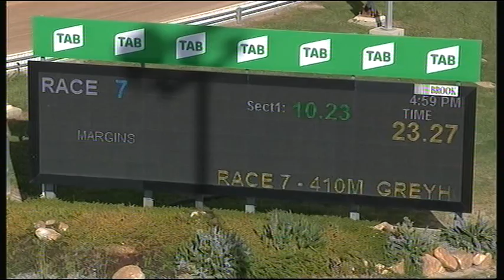HOR TUE 08 OCT 19 R7